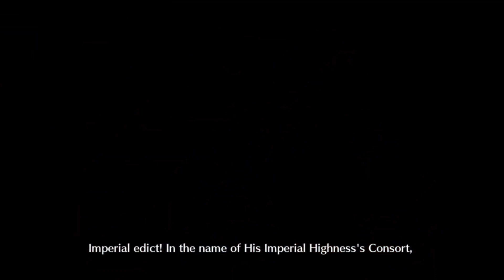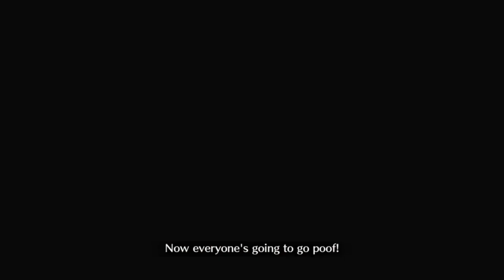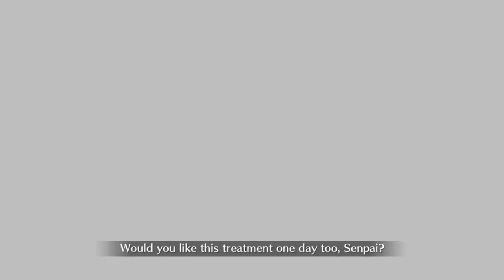Fate/Grand Order - Imaginary Scramble Section 3, FULL Story & Fights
The Imaginary Scramble adventure continues in Fate/Grand Order! As new servants join the Nautilus to increase its firepower, the enemy also seemingly plans for a new offensive and Nemo has to push the master to make a final decision on Gogh... but what are the Master and Nemo hiding? Who really is Van Gogh?

This is the story of the Imaginary Scramble event of the game Fate Grand Order, due to the heavy story importance content in the video, commentary isn't necessary because it would add nothing of value to it

00:00 Intro
00:11 Idle Talk I
03:00 Section 3/1
14:36 Section 3/2
19:48 Section 3/3
28:41 Section 3/4, 2/3
35:37 Section 3/5, 3/3
42:56 Section 3/6, 1/3
46:44 Section 3/6, 2/3
49:32 Section 3/6, 3/3